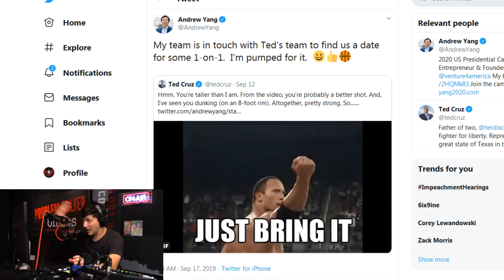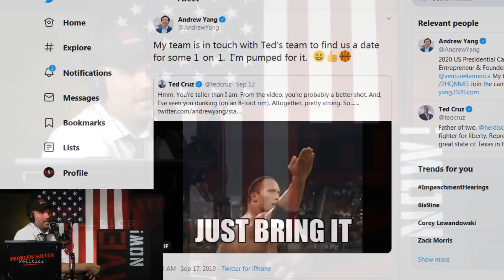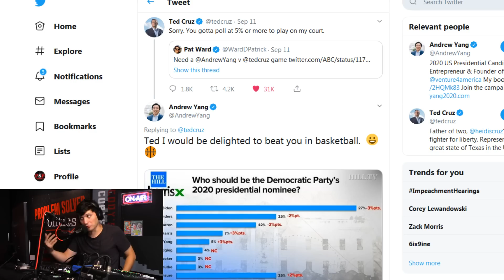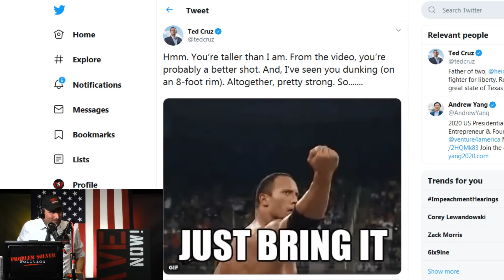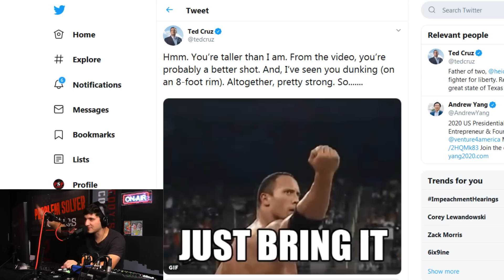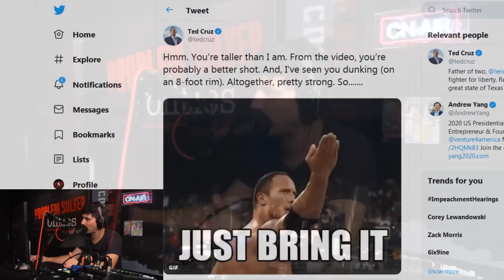Andrew Yang Vs Ted Cruz - Tuesday Stream Highlight